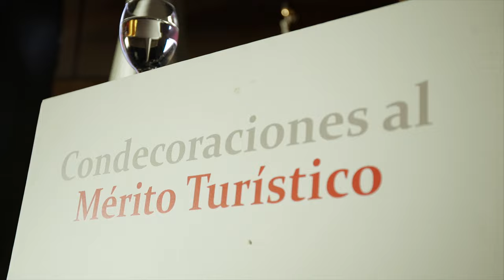Tenerife and the innovation medal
Travel with me to Tenerife, Spain.